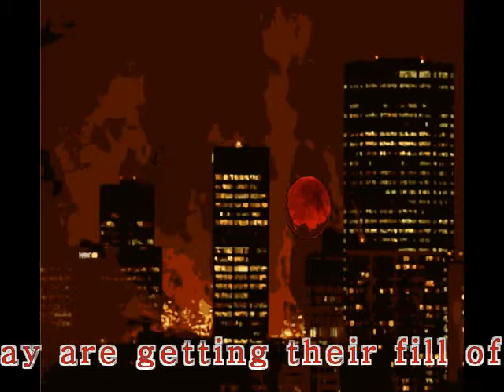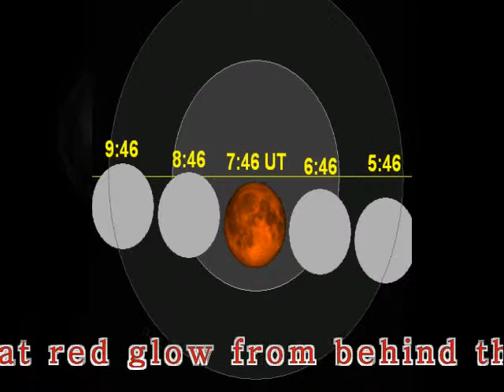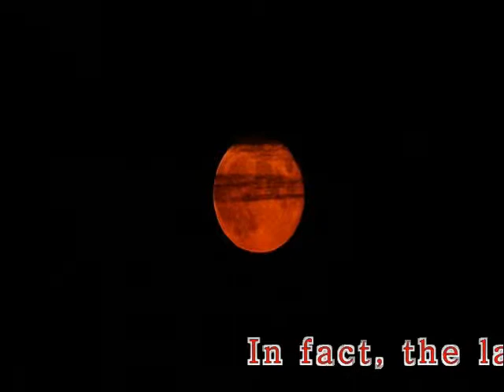Everything you need to know about the 'blood moon' apocalypse debate